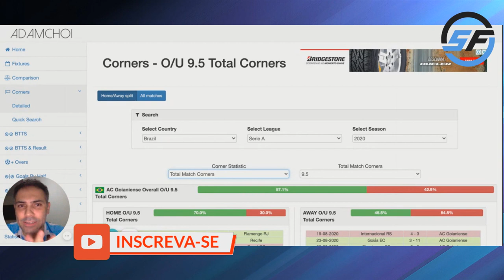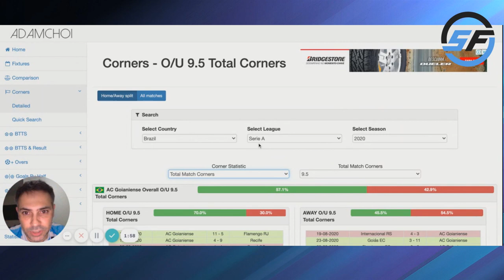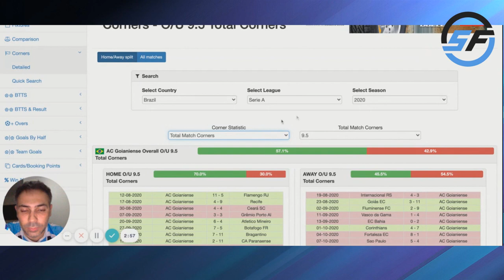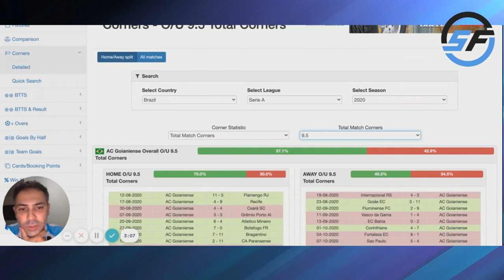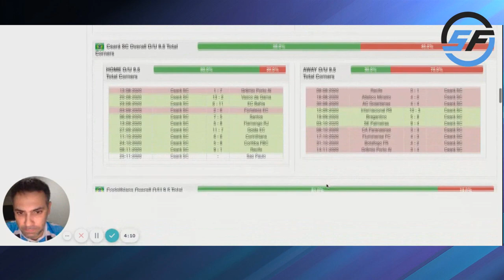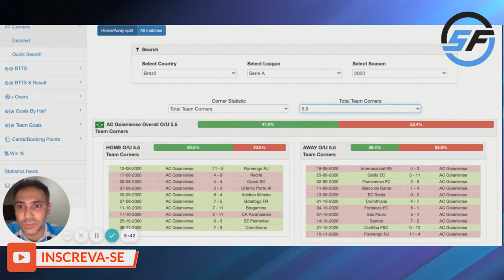SISTES PARA ANALISAR ESCANTEIOS - ADAMCHOI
Entre agora no meu Grupo de Picks e tenha acesso as todas as minhas apostas

Entre também no grupo gratuito de tips no telegram e receba apostas dos meus alunos

comunidade do apostador.

Tenha acesso a aulas semanais comigo  curso sobre apostas, lives de acompanhamento de jogos, aulas semanais, e-books, grupos exclusivos e suporte. Todos os meus produtos reunidos em um só lugar para te levar ao sucesso nas apostas esportivas.